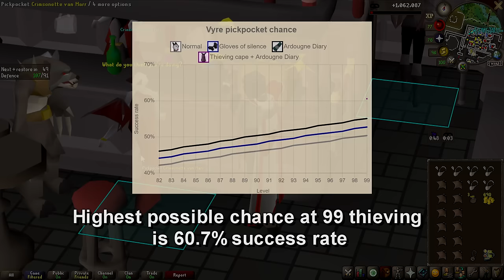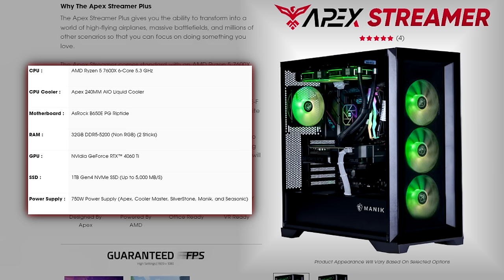The Chambes Of Xeric Purple Roulette l 0gp To Max Cash #8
Other Music frequently used:
Various Legend of Zelda OST
OSRS OST
RS3 OST